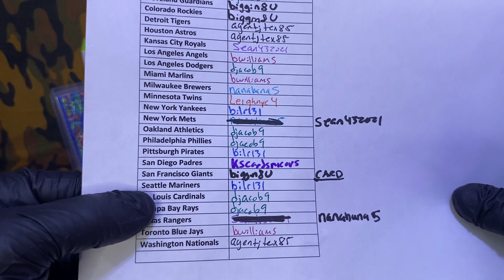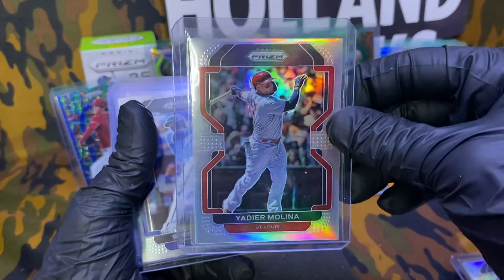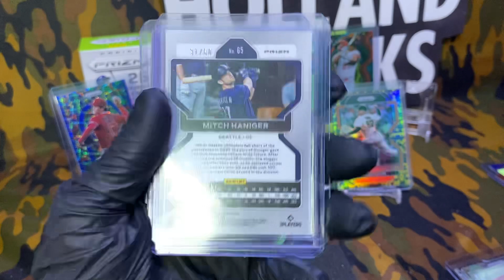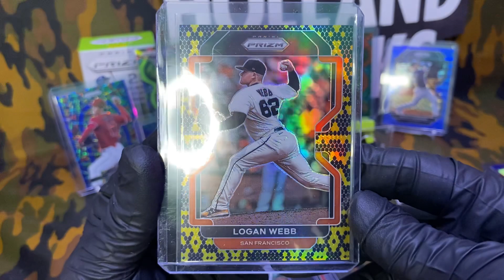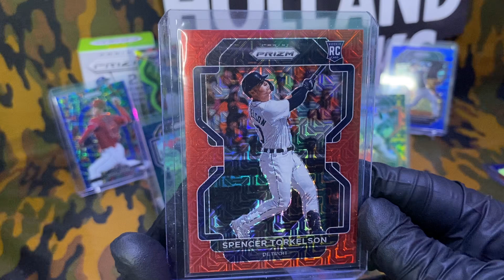Spencer Torkelson - Another numbered trout - Whatnot Recap - (HB#61)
Whatnot Recap (HB#61)